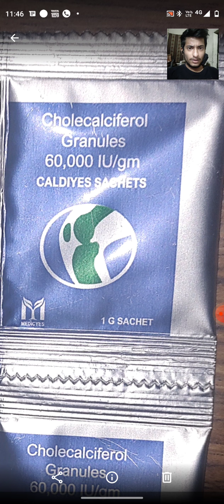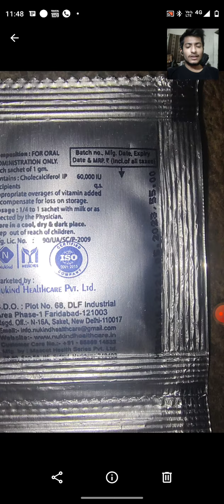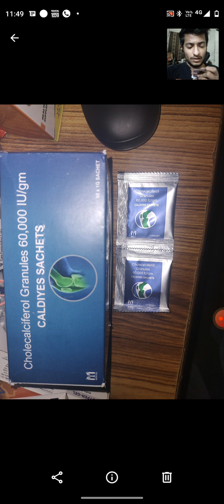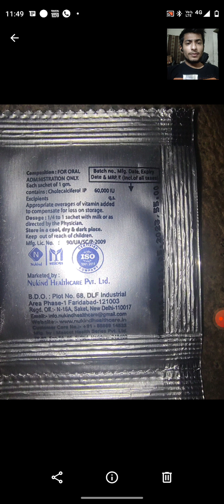Cholecalciferol granules 60,000 IU/gm sachet || Calcium sachet || calcium powder || Calciferol 60K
cholecalciferol sachet 60K takin with 1 glass of milk 🥛 in a week or month as directed by the Dr.